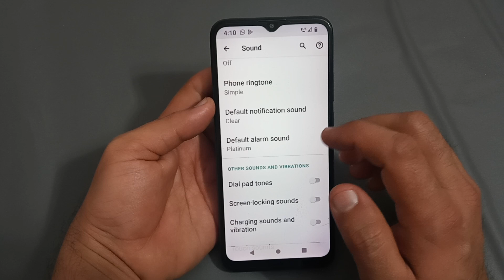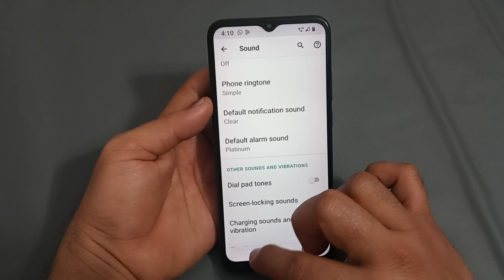Moto e22s alarm sound, Moto e22s mein alarm sound enable Karen